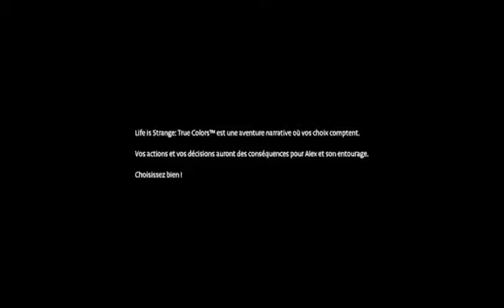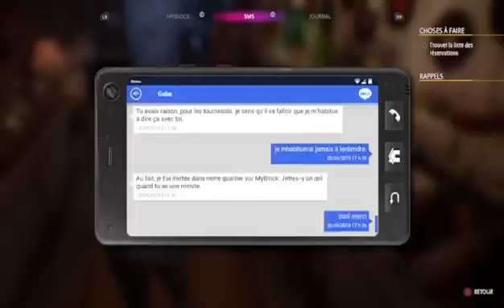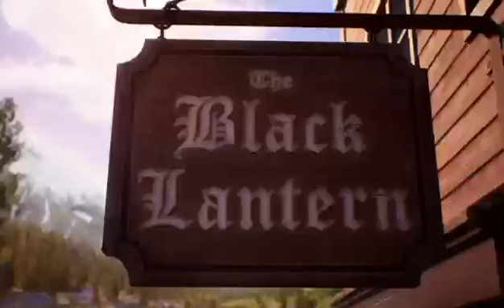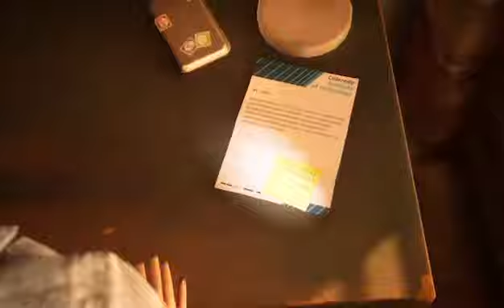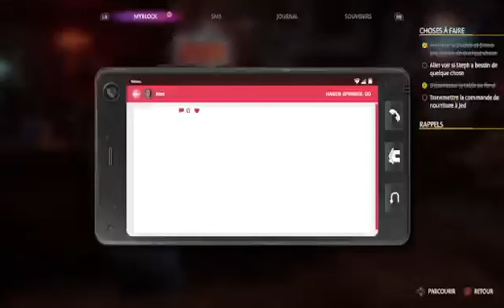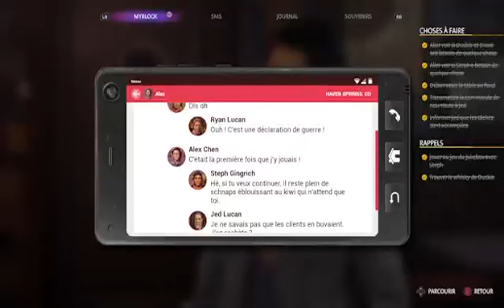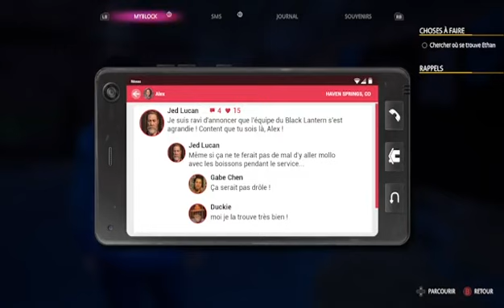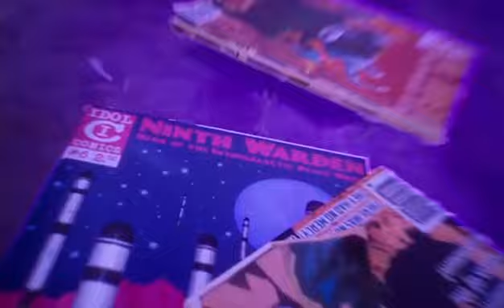Life is Strange: True Colors Épisode 1